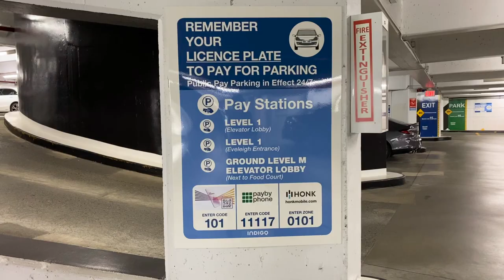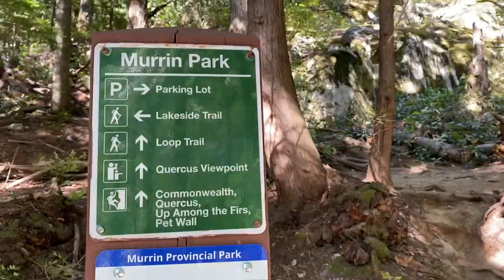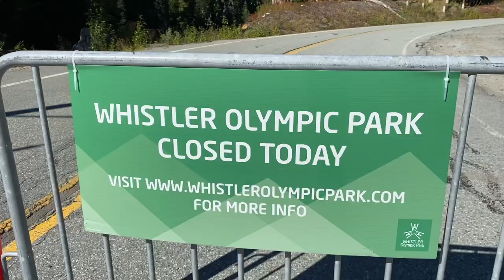Video 16 | Vancouver to Whistler | Solo Female Traveler | Van Life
Driving the Sea to Sky Hwy. Hiking in Whistler and Squamish.